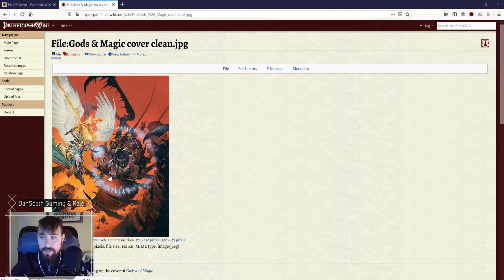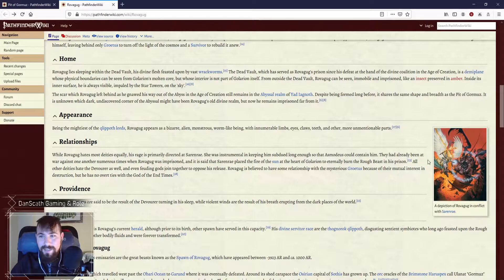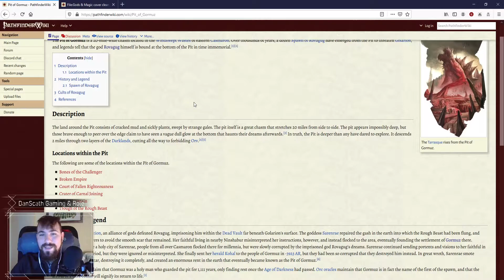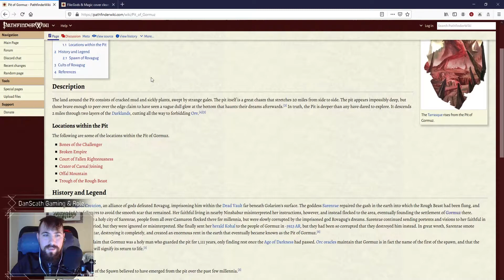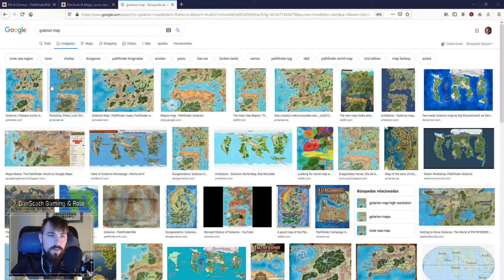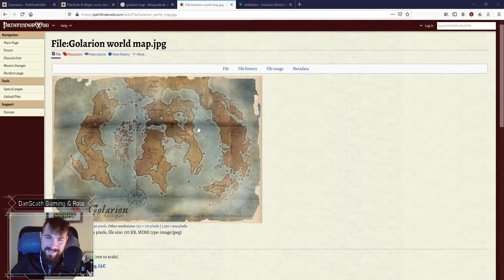Pathfinder Kingmaker #05 - El pasado de Stag Lord y el templo del Alce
Pathfinder: Kingmaker es un RPG que nos transporta al mundo de fantasía de Golarion, donde no solo lucharemos contra monstruos, demonios, dragones y otras criaturas, o buscar tesoros y tomaremos decisiones, sino que también tienes libertad de reclamar para ti parte de sus tierras, que vas a gobernar como un gran rey… ¡o un temible villano!